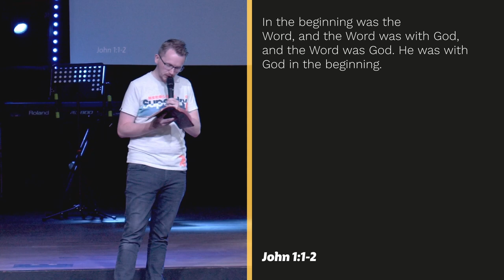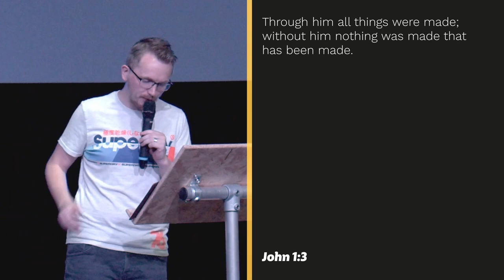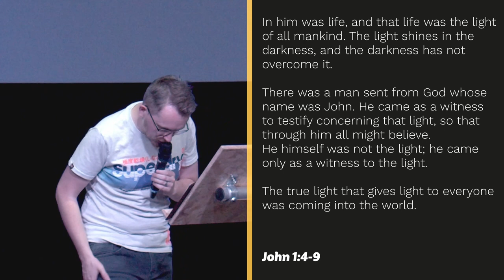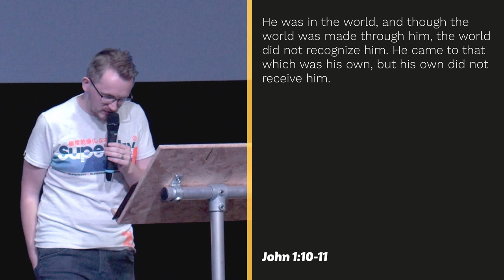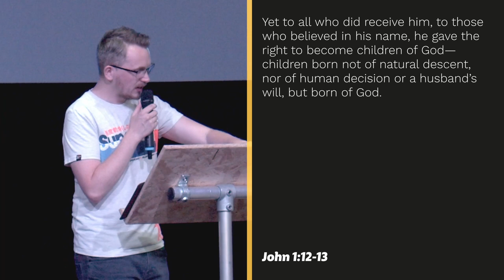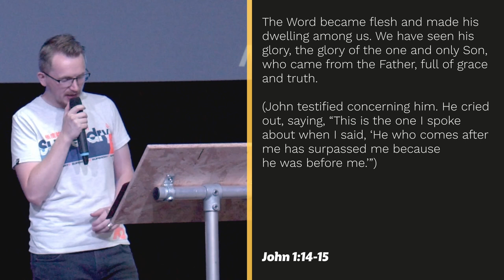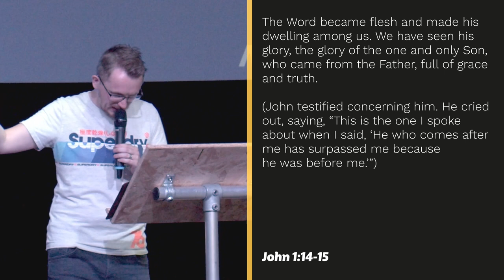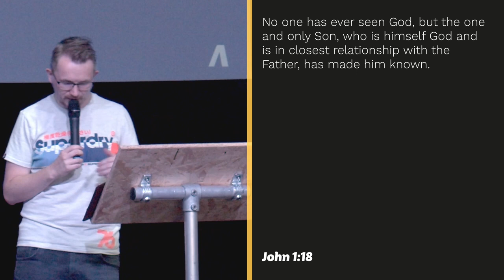Who is Jesus? John 1:1-18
The Gospel of John begins with 18 verses that contain 8 distinct claims about the identity of Jesus. The purpose of John's gospel is to fill in the gaps left by the other 3 gospels, and to answer the question: who is Jesus? Answering that question with: Jesus is God.

We're starting a new series studying the gospel of John to discover the claims that are made, and ascertain whether these claims are true.

In John 1:1-18 we learn that:
1. Jesus is our God
2. Jesus is our creator God
3. Jesus is our illuminating God
4. Jesus is our polarising God
5. Jesus is our saviour God
6. Jesus is our human God
7. Jesus is our redeemer God
8. Jesus is our only God

Chapters:
0:00 - Welcome
0:17 - Introduction to John
7:30 - Jesus is our God
13:50 - Jesus is our creator God
15:48 - Jesus is our illuminating God
20:40 - Jesus is our polarising God
24:03 - Jesus is our saviour God
25:50 - Jesus is our human God
29:28 - Jesus is our redeemer God
32:43 - Jesus is our only
35:27 - Relativism vs absolutism
40:24 - Closing prayer